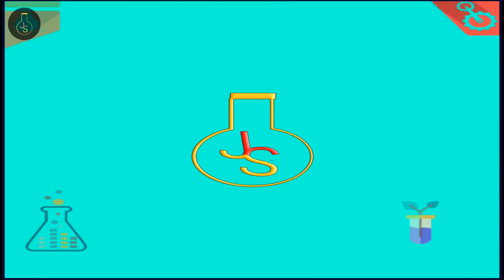Terrestrial animals and their incredible abilities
Animals and their incredible abilities || Terrestrial animals - Trailer video